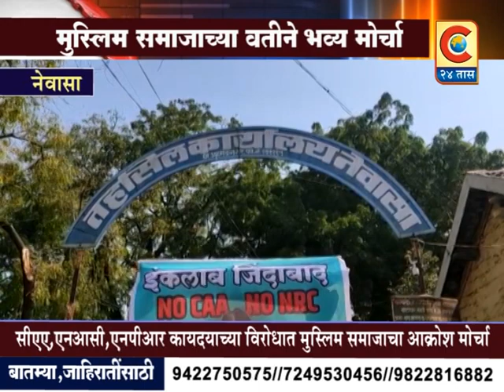नेवासा - नेवासा येथे मुस्लिम समाजाचा आक्रोश मूक मोर्चा. | C24TAAS